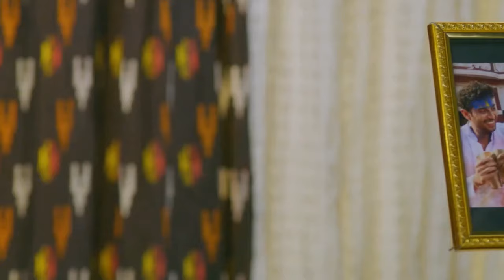Santoshi Maa Sunayein Vrat Kathayein - Week In Short - 29-2-2020 - Swati, Santoshi Mata - And TV